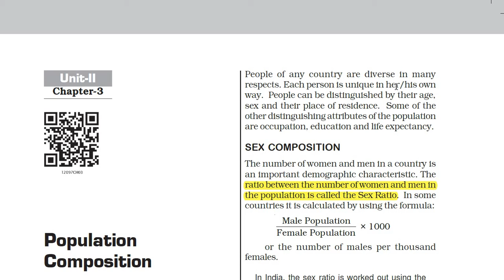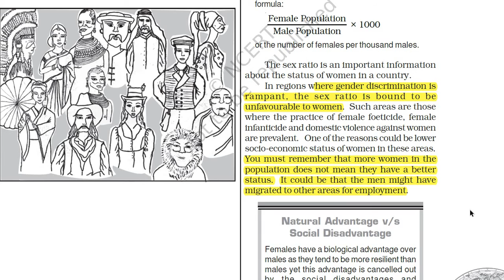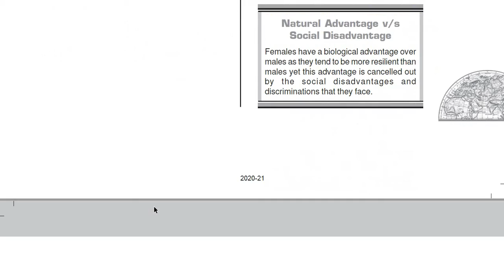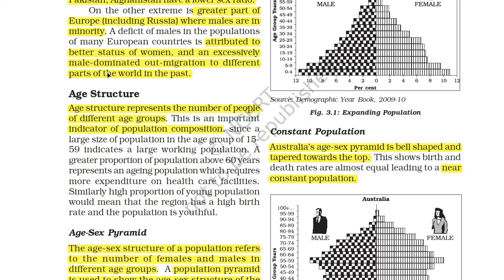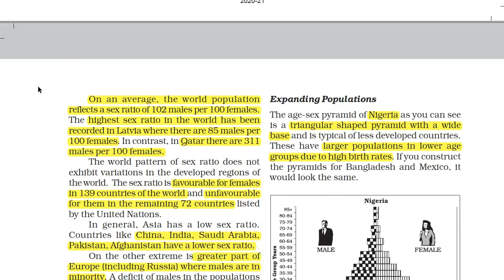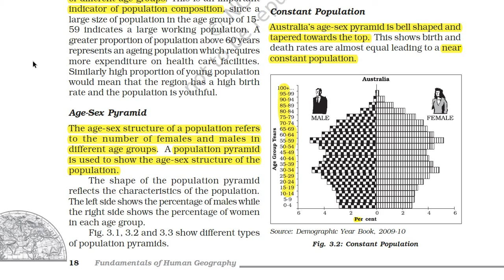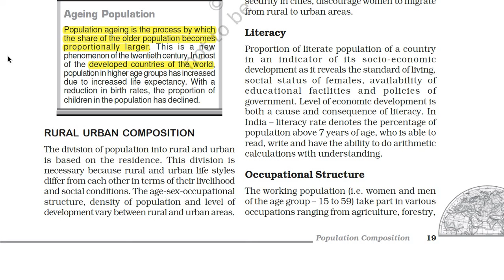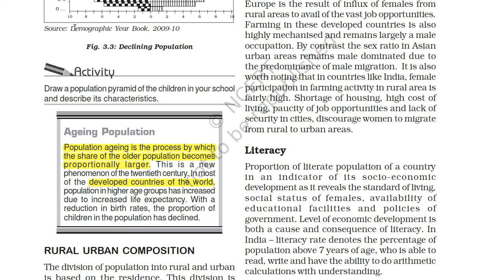Population Composition PART 1 || Geography class 12th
This is chapter from fundamentals of human geography
Link of Political science  --

Life is beautiful because it contains knowledge and here is the person who can assist you in 12th boards or 'National Dream' UPSC for ncert history, geography, political science!!

Be the part of this amazing journey!!

PS: This is not a channel but a physiotherapist to your mind where clients come and stretch their knowledge level to fight various exams.

Regards
Harshita Sharma
Examproof